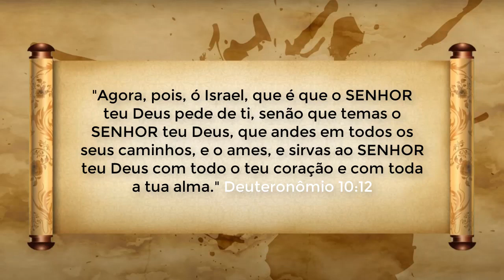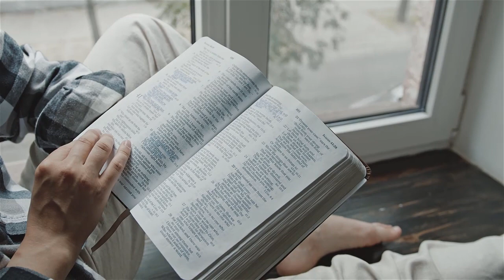NO QUE ESTAMOS NOS DEDICANDO MAIS?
"Agora, pois, ó Israel, que é que o SENHOR teu Deus pede de ti, senão que temas o SENHOR teu Deus, que andes em todos os seus caminhos, e o ames, e sirvas ao SENHOR teu Deus com todo o teu coração e com toda a tua alma." Deuteronômio 10:12

Créditos: Devocional Diário